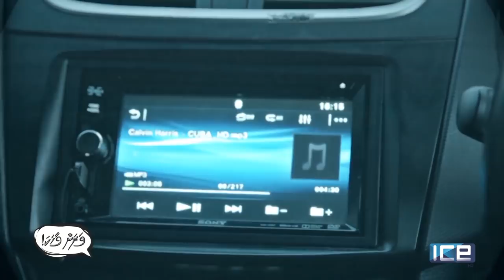Varahvaahaka: Tharinge Vaahaka | 11.12.2017 - Niuma Mohamed (Celebrating 20 ICE Release)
Let us sit back with Niuma for a fun time with the behind the scene talks of Celebrating20